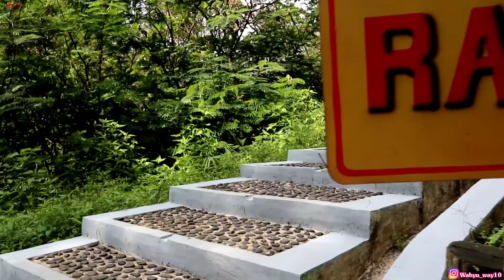Camping mandalawangi! AIR TERJUN RAWA GEDE